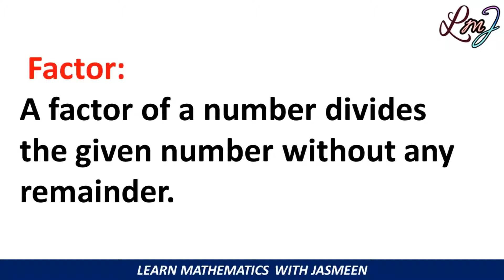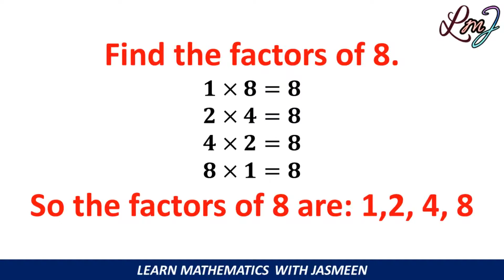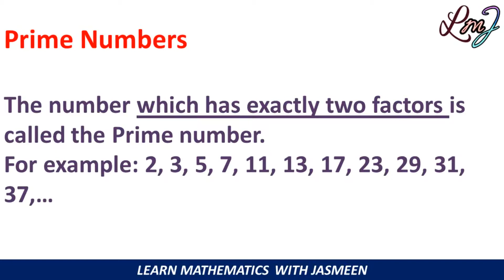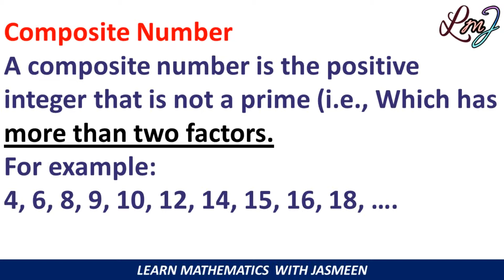Define the Factor of a number, Prime number vs composite number Number Theory learn with jasmeen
Define a factor of a number.
Learn about Prime numbers and composite numbers with jasmine.
What are the prime numbers?
What are the composite numbers?
Number Theory with jasmine.
Is one a prime number?
why one is not a prime number?